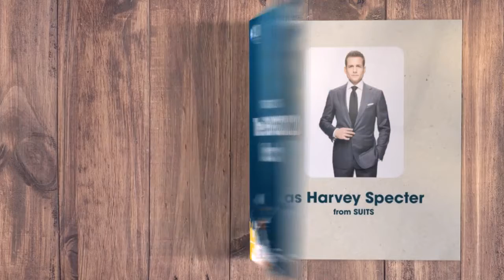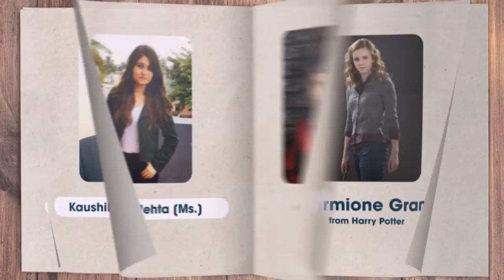ExPGDM Batch of '22 - Here we are ! PART 2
Presenting to you all a one-of-a-kind way to introduce the XLRI Jamshedpur EX-PGDM batch of '22 through a series of videos titled NayiShuruwaat.